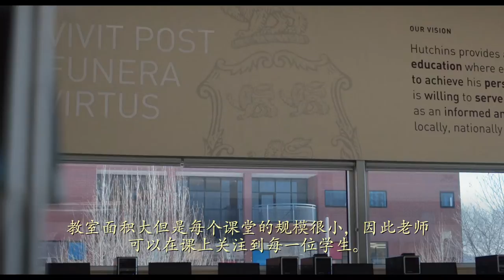Tasmanian Independent Schools Promo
The Hutchins School, Scotch Oakburn College and Fahan School are three leading independent day and boarding schools in Tasmania.